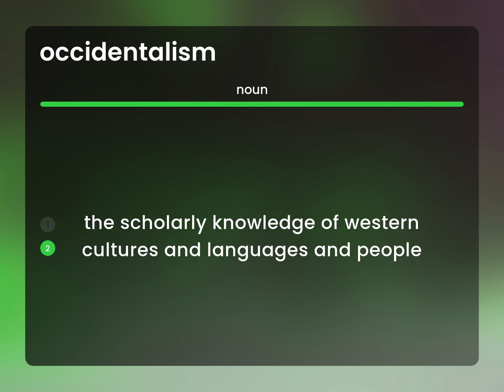Occidentalism | OCCIDENTALISM definition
Definition of OCCIDENTALISM